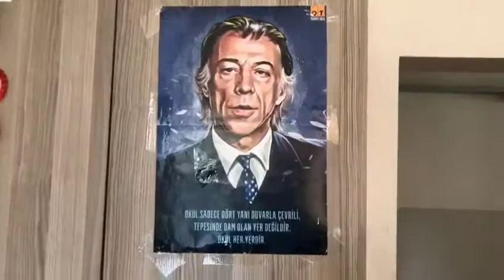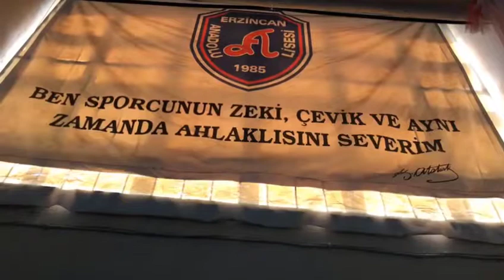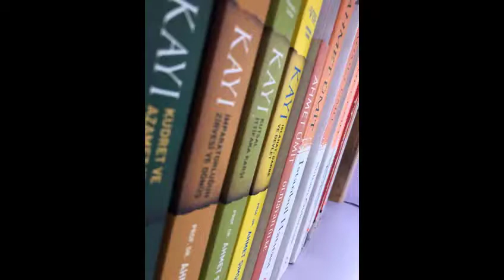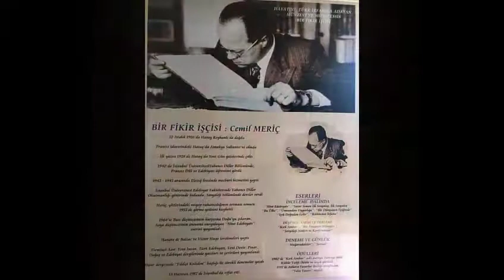[CENSORED VER.] INTRODUCTION OF ERZINCAN ANATOLIAN HIGH SCHOOL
THIS CENSORED VERSION MADE FOR TWINSPACE